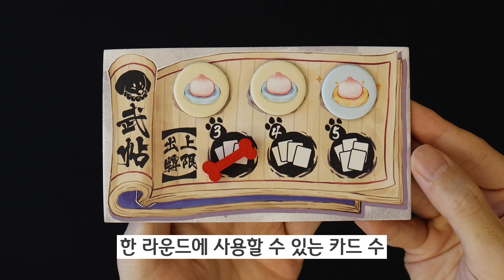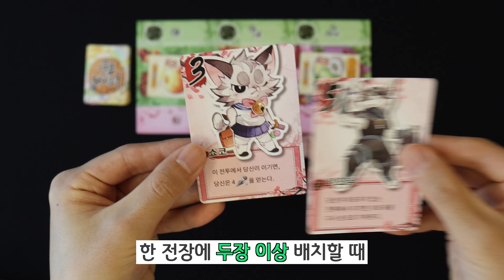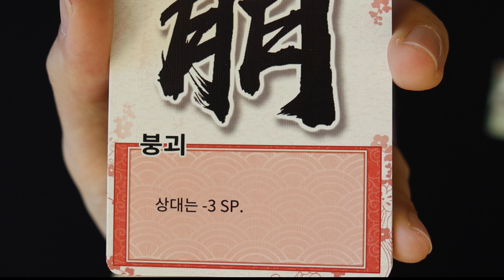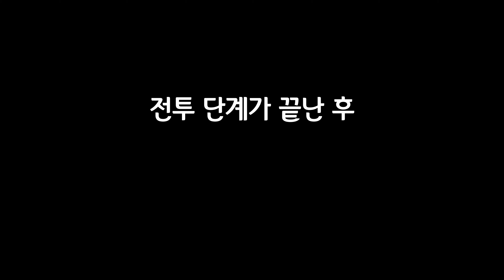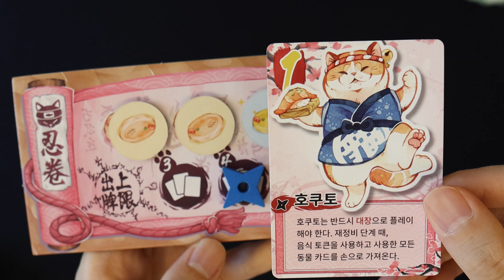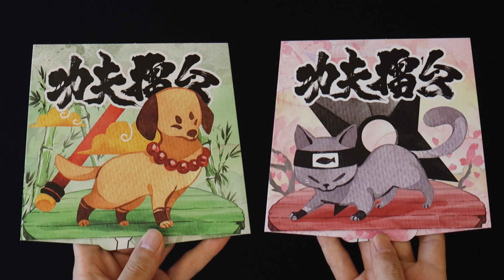개냐 고양이냐! 귀여운 동물들의 1대1 대전 게임 '쿵푸 파이터' 보드게임 하는법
귀여운 털복숭이들의 격투 게임! 쿵푸 파이터 룰 영상입니다
가림막 뒤에서의 동물 카드 배치 심리전이 꽤나 재미있습니다
1대1 게임을 찾고계신다면 추천드립니다~
궁금한 점이나 애매하게 설명 된 부분이 있다면, 댓글로 달아주세요! :-)

쿵푸 파이터는 (영상 업로드 기준)내일
2021년 9월 30일 (목) 까지 펀딩이 진행됩니다.
리워드 발송 시작은 올해 10월 중순으로 빠르게 배송을 시작하는 편인데요
펀딩에 대한 자세한 내용은 아래 링크를 참고해 주세요 :-)
와디즈 펀딩 주소

00:00 인트로
00:04 게임준비
00:36 게임진행-인트로
00:44 게임진행 1)준비단계
01:00 게임진행 2)계획단계
01:54 게임진행 3)전투단계
03:42 게임진행 4)재정비단계
05:00 아웃트로